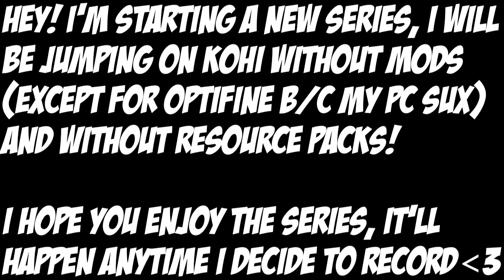【-New Series- No Mods, No Pack Challenge】 Ep.1 *READ DESC.*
IGN ⇝ TehMatrix
Hey! I thought of a cool challenge I could start, I'll jump on Kohi without any mods (except for OptiFine b/c my PC ain't good) and without any resource packs and find some fights. I'll do 2 - 3 fights, and upload even if I lose all of the fights, because it ain't that easy ;o.
Sub Count ⇝   [Old Channel: 145]
Server IP ⇝ Kohi.US
Resource Pack ⇝ -None-
Mods Used ⇝
☞ OptiFine
Music ⇝
☞ Pegboard Nerds - Self Destruct